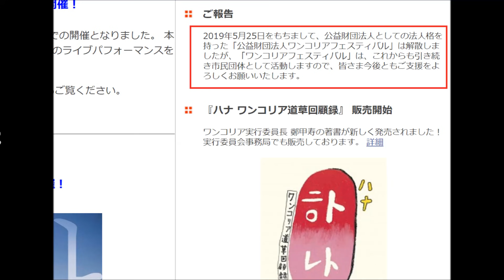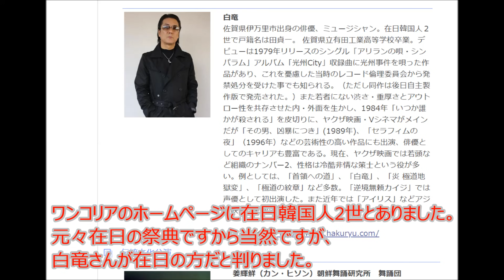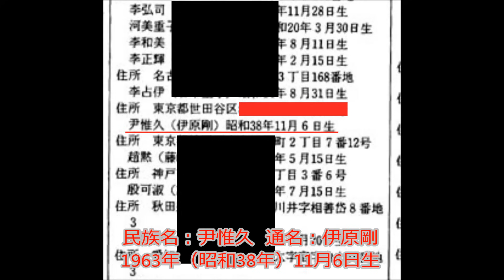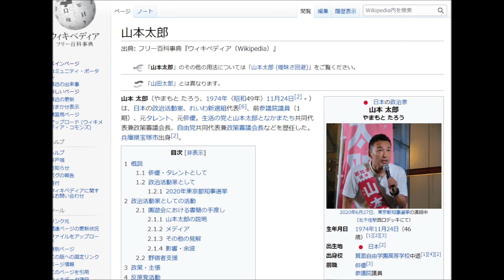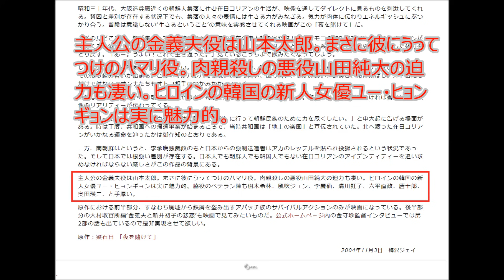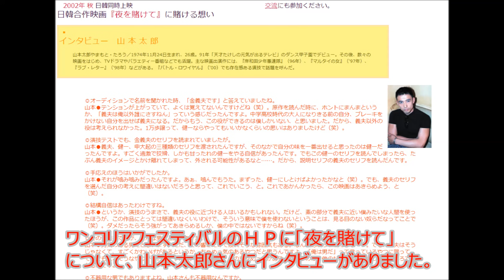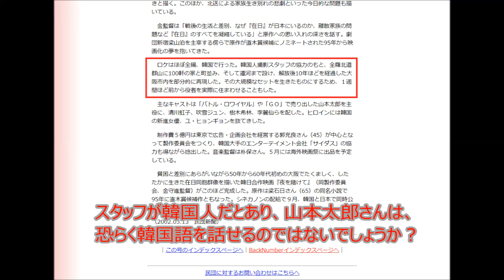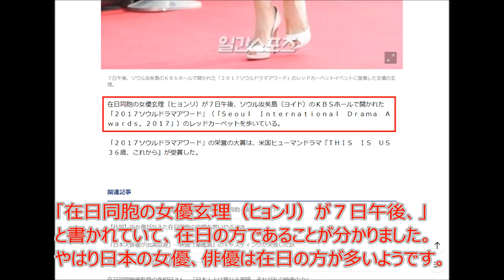南北統一を願う有名人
今回は在日の方々の祭典「ワンコリアフェスティバル」に出演していた有名人を確認しました。

1_白竜（田貞一）
2_木村 充揮（朴秀勝）
3_伊原剛志（尹惟久）
4_伊集院静（趙忠来）
5_山本太郎（やまもとたろう）
6_金久美子（きんくみこ）
7_玄理（ひょんり）